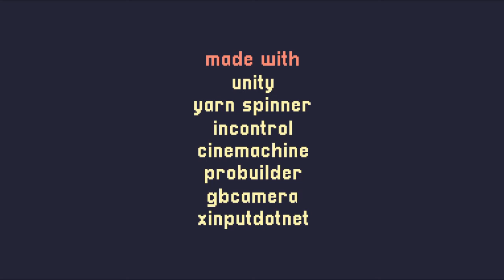Let's Play [A Short Hike] #07 Frei wie ein Vogel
Unser kleiner Ausflug am Hawk Peak näher sich dem Ende. Steigen wir zum Abschluss nochmal hoch in die Luft und genießen die Aussicht.